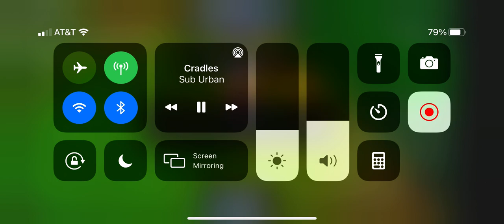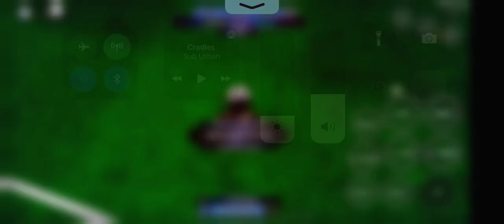United makes a great debut! Arsenal 1 - 3 England game 9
Thanks TPS round of 16 is after game 17